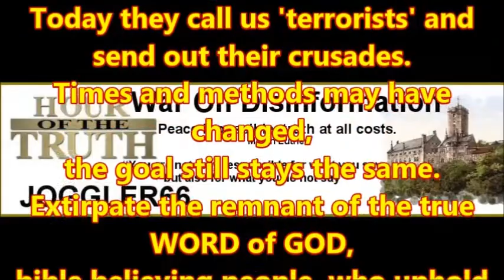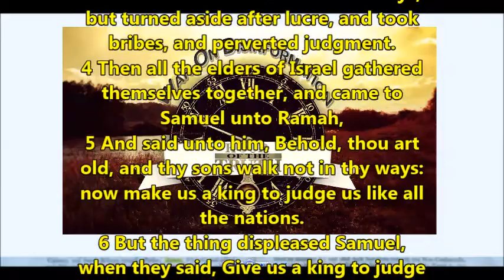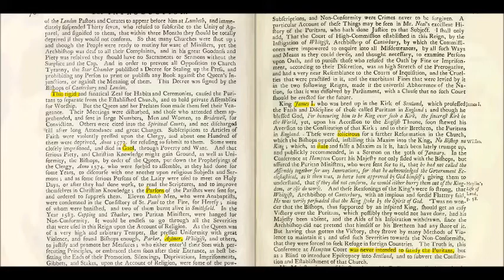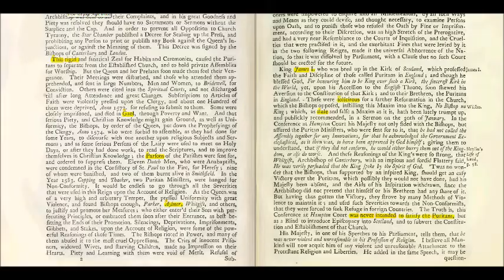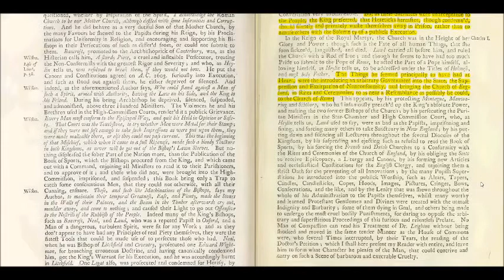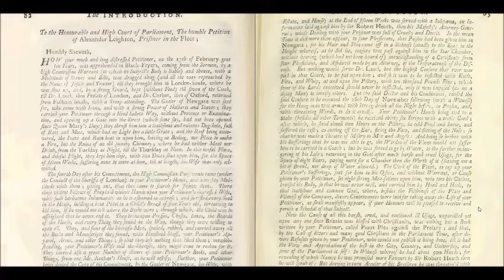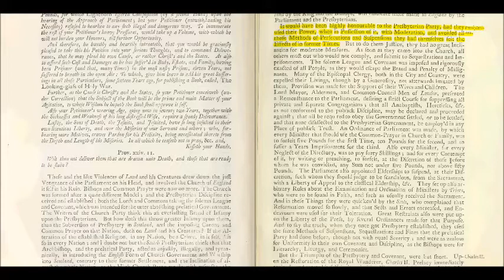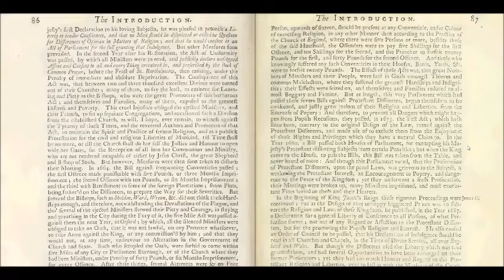History of the Inquisition: Introduction Section 2 (11) Of the Persecutions amongst Christians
Of the Persecutions amongst Christians upon Account of Religion